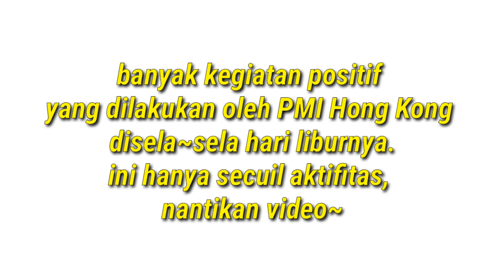Kreatifitas PMI HongKong dihari libur||jathilan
salah satu bentuk kreatifitas BMI /PMI hongkong atau yg sering kita dengar TKW hongkong,dihari minggu ada grop tari jathilan.Sebetulnya bukan hanya jathilan tp banyak lagi kreatifitas ~kreatifitas  yang positif yang lainya. nantikan terus next video aku ya guys,biar kalian semua juga tahu sisi~sisi positif dari tkw hongkong,karena selama ini kegiatan positif sering tertutup dengan hanya salah satu tkw yang melakukan kesalahan,semoga  tidak ada lagi pandangan hina pada tkw dimanapun berada, aamiin